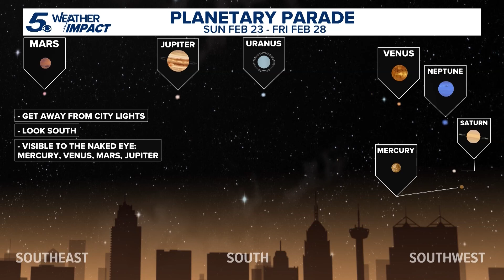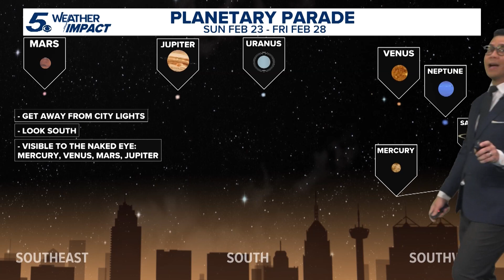Planet parade! Chance to see seven planets align happens this week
Calling all stargazers and planet watchers! Through the end of February, you'll have the opportunity to witness a planetary alignment.